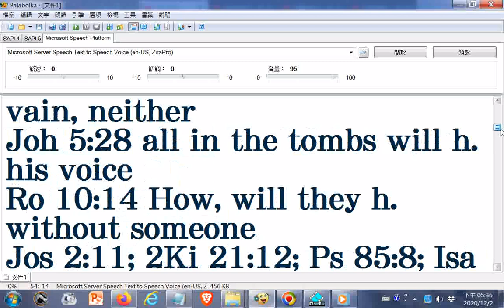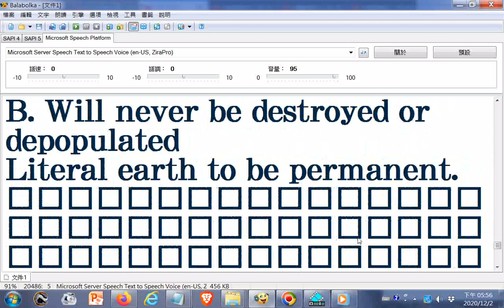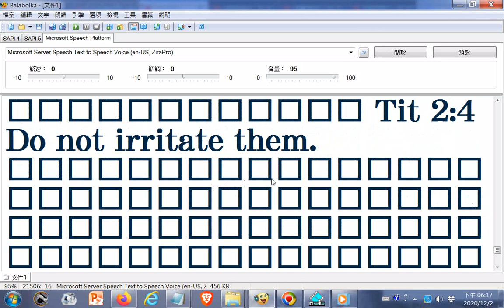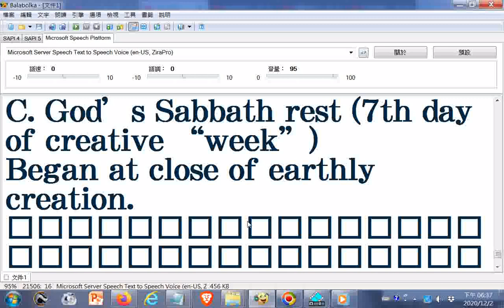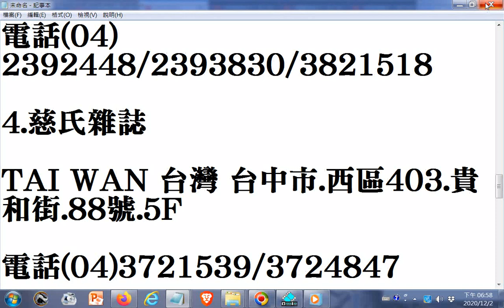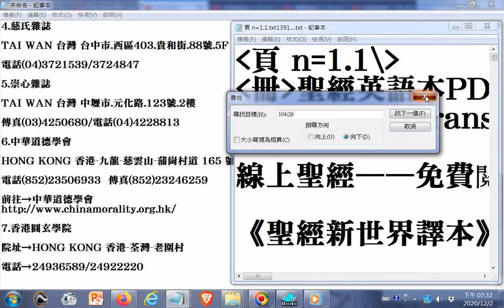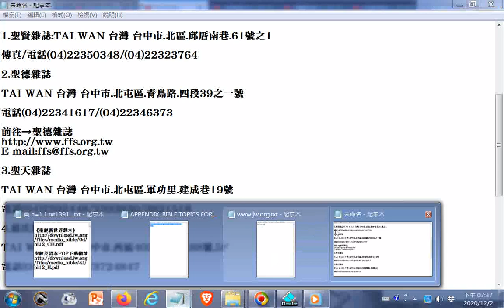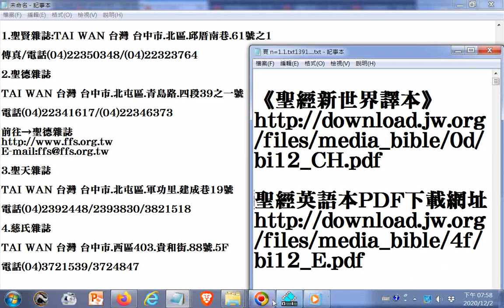New World Translation of the Holy Scriptures__p1576...(...APPENDIX)+INTRODUCTION TO DAO(English+Ch)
聖經英語本PDF檔轉成TXT檔的內容p1576...(...APPENDIX(附錄)資料)(研究備用，引用請根據原版內容)+INTRODUCTION TO DAO.html先 天 大 道 簡 介中 英 對 照(英文、中文、英文)_善書圖書館網站分享